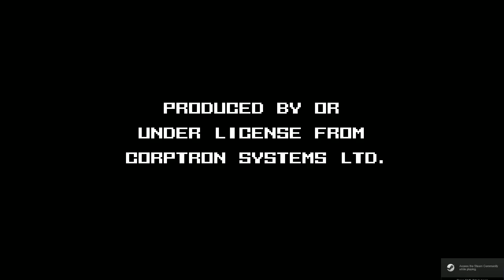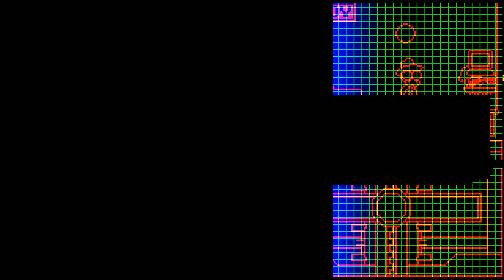100% orange juice and duck game (Part 6)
me and my friends had fun playing games of butts -- Watch live